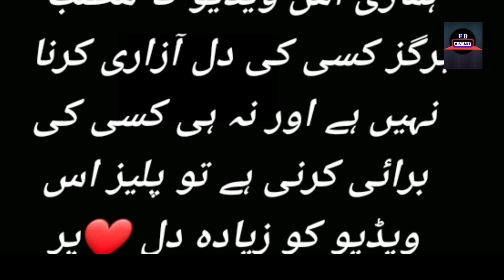Tere Bin Episode 48 - Mistakes - Tere Bin Episode 49 Teaser - Har Pal Geo Drama - 17 May 2023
Tere Bin Episode 45 - Mistakes - Tere Bin Episode 46 Teaser - Har Pal Geo Drama

Writer : Nooran Makhdoom
 Director : Siraj ul Haq
 Producers : Abdullah Kadwani & Asad Qureshi
 Production House : 7th Sky Entertainment

Cast :
Yumna Zaidi as Meerab Wahaj Ali as Murtasim Bushra Ansari as Salma Sohail Sameer as Anwar Sabeena Farooq as Haya Hira Soomro as Maryam Fazila Qazi as Aneela Farhan Ally Agha as Waqas Seemi Pasha as Sabra Mahmood Aslam as Malik Mukhtaar Haris Waheed Agha Mustafa